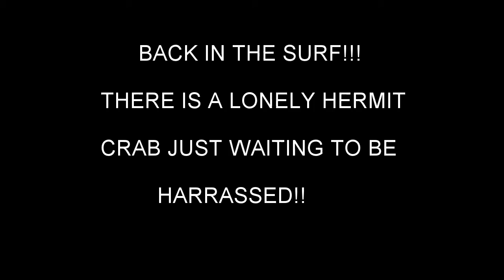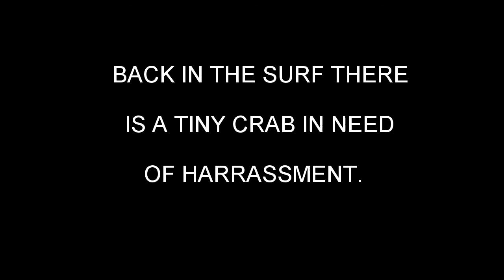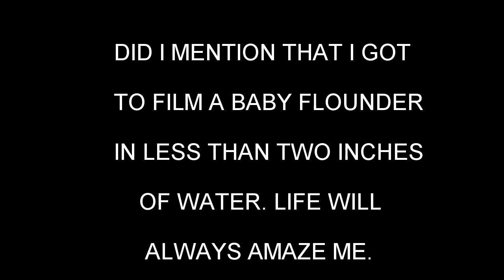A day at the Mississippi Gulf Coast beach with crustaceans and baby flounders.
A day at the Mississippi Gulf Coast beach with crustaceans and baby flounders. Music by White Crystal. Filmed with GoPro 4 Silvers. It is always great to have nothing to do for a late afternoon.